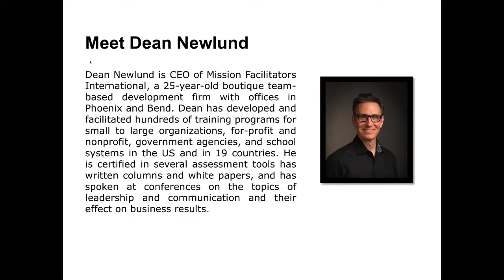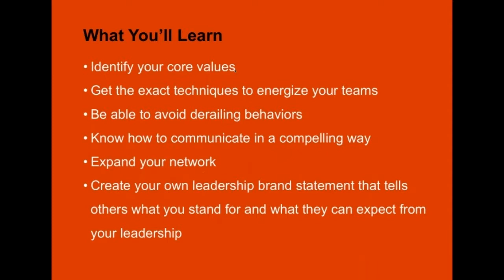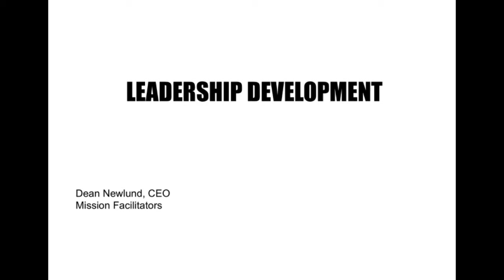Today's leadership challenges and opportunities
Leaders today face many challenges. The top three are:  an ADD society with a short attention span,  engagement levels under 50% and multi-generations stepping on each others toes in the workplace.  However, we area also at a breaking point for adult learning:  Neuroscience is helping us construct conversations that build trust, better measurement tools are helping us connect the soft skills to bottom line results, and many people are seeking meaning in their work.